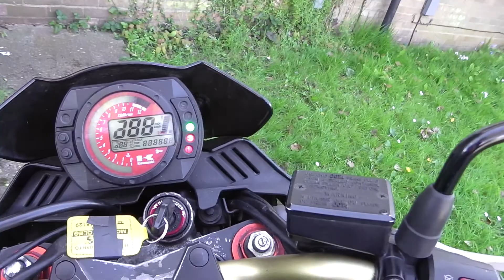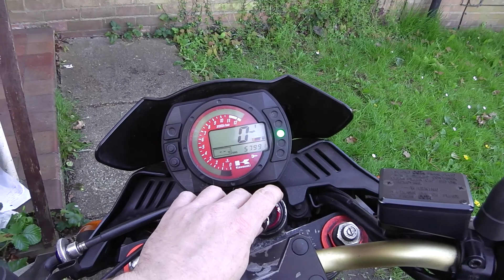Zedvid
My Z1000